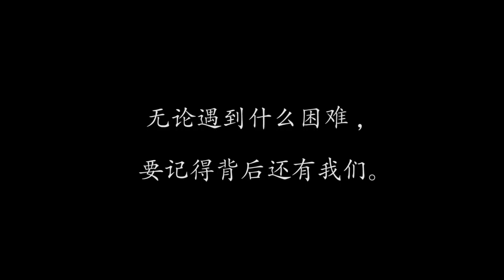Ming Kheong Birthday Version 5.2